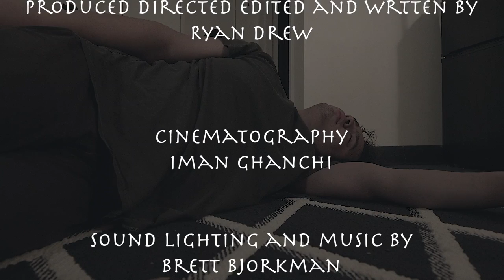The Knock - College Short